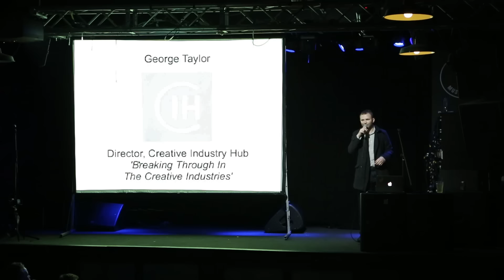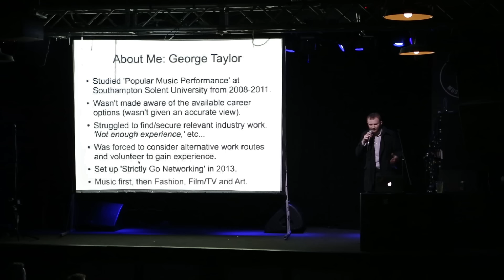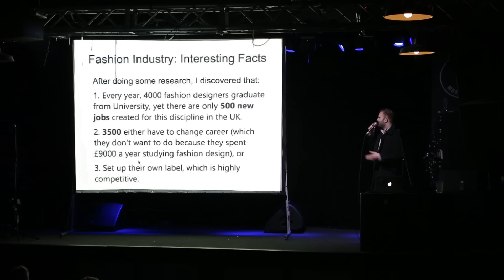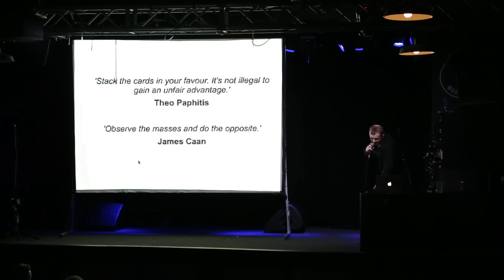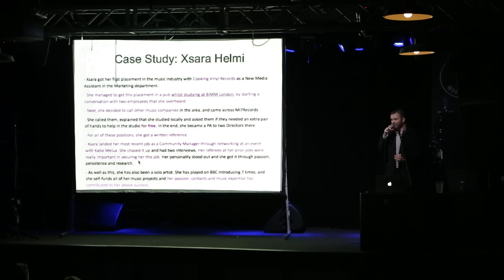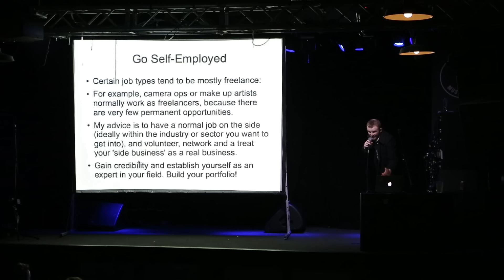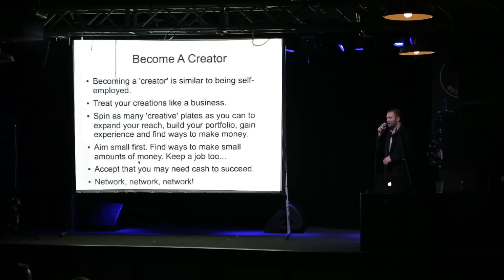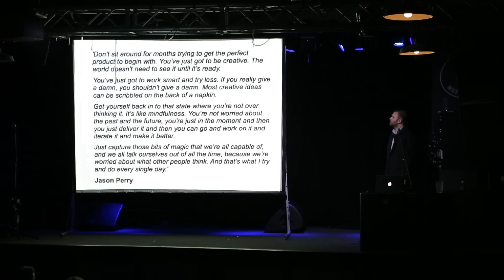Hey!: George Taylor - How To Break Through In The Creative Industries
Presented at Hey! #22 on 29th March, 2016.